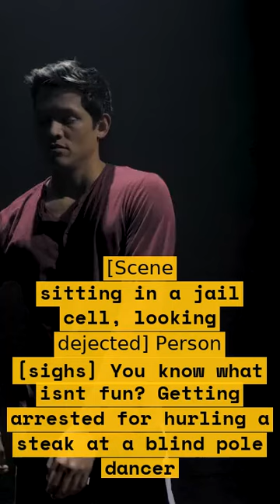You Know What Isn't Fun? Getting Arrested for Hurling a Steak at a Blind Pole Dancer